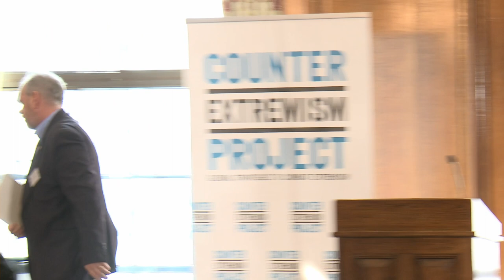Maintaining Momentum: The Prevent Review and Future Threats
On May 17,  CEP hosted an insightful event to discuss the future of the UK Prevent Review, its implementation, and the challenge of combatting terrorism in a liberal democracy. The Prevent Review is a comprehensive assessment of a key strand of the UK's counter-terrorism to stop people becoming violent extremists. This event brought together subject experts to examine the evolving landscape of the terror threat and explore new ways to enhance the effectiveness of the Prevent strategy in addressing ideologically motivated offending. Our aim is to keep the Independent Review of Prevent in the conversation and to constantly assess and reassess its recommendations against future threats and challenges.

Panelists:
-Liam Duffy, Strategic Advisor for the Counter Extremism Project
-Ian Acheson, Senior Advisor for the Counter Extremism Project
-Sir John Jenkins, Senior Fellow at Policy Exchange
-Dr Julia Rushchenko, Consultant at the United Nations/International Organisation for Migration

Moderator: Lucinda Creighton, Senior Advisor for the Counter Extremism Project